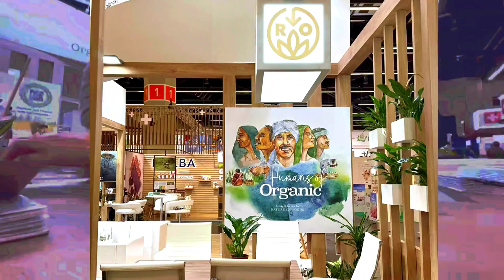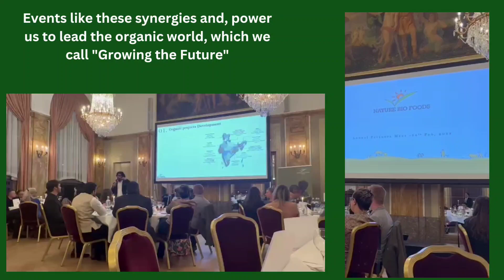A timelapse of Biofach Nurmeberg 2023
BIOFACH Nuremberg 2023 has ended! It was a true pleasure to showcase our certified authentic organic ingredients, sustainable farming practices and roadmap towards net zero commitment.

Did you get a chance to visit our Stand 527 in Hall-1? If not check out a few glimpse of our amazing booth and people at Biofach.